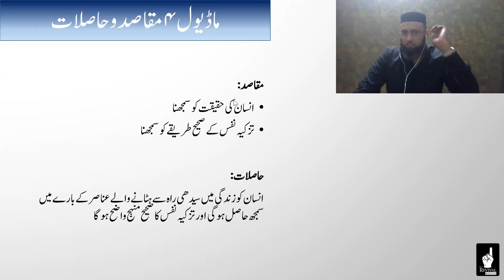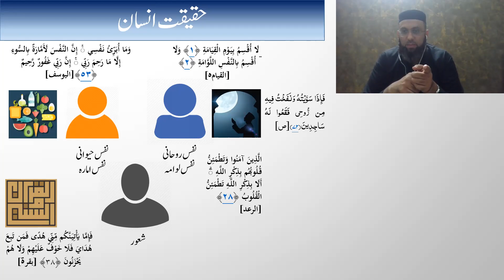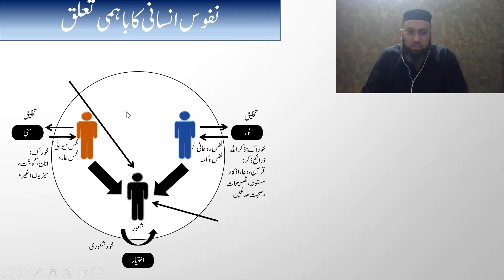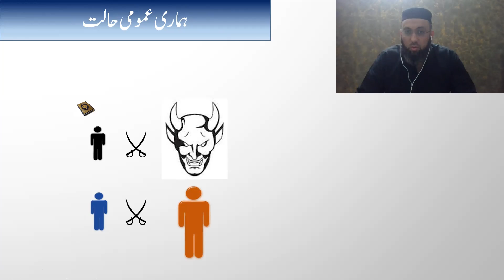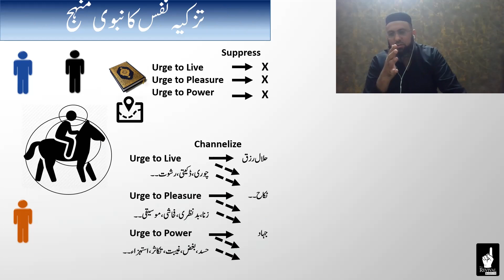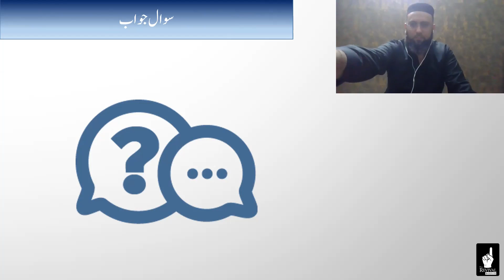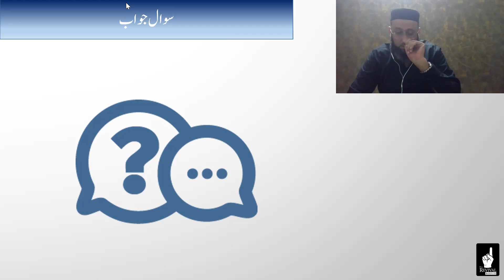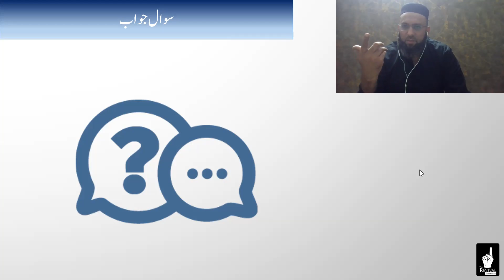44. What is Deen I Q & A 2022 I Week7 I Lecture 6 I Haqiqat-e-Insan and Tazkiya e Nafs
Reality of Human being (Haqiqat-e-Insan) and Tazkiya-e-Nafs Q & A Session 2022 I

44. What is Deen I Online Course I Spring Session 2022 I Week7 I Q & A Session I Lecture 6 I Reality of Human being (Haqiqat-e-Insan) and Tazkiya-e-Nafs I By Mudassir Rashid Sahab